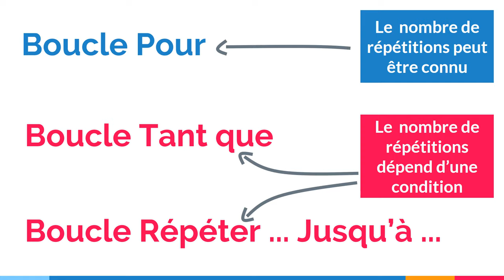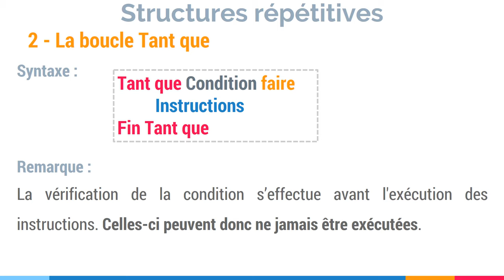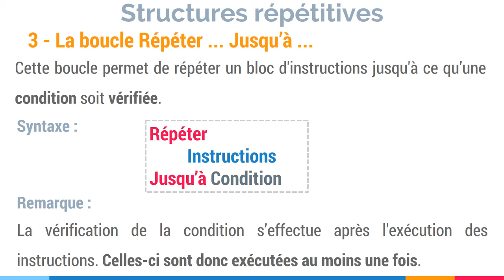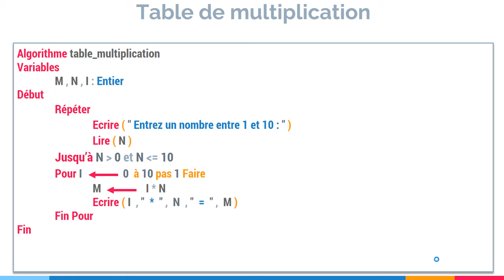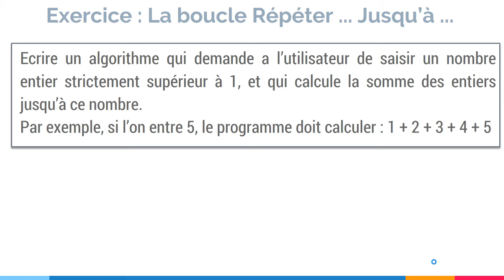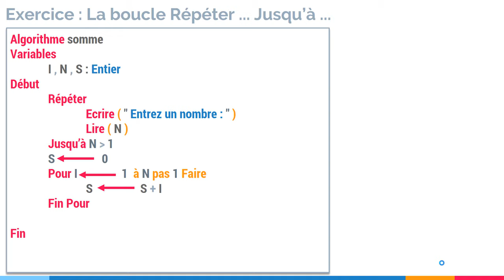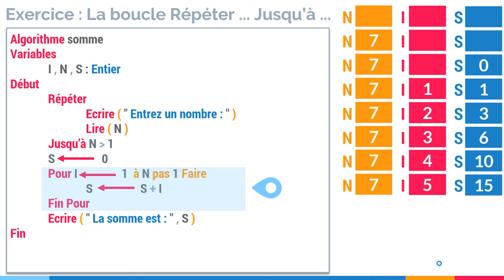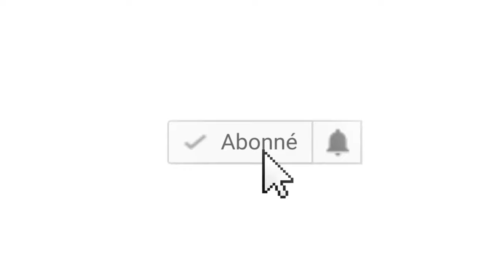Algorithme #17 : La Boucle Répéter ... Jusqu’à ... - Structures répétitives (Darija)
: فهاد الفيديو غا تفهمو الدور و الاستعمال ديال
 La Boucle Répéter ... Jusqu’à ...